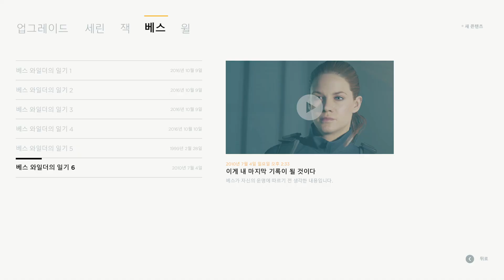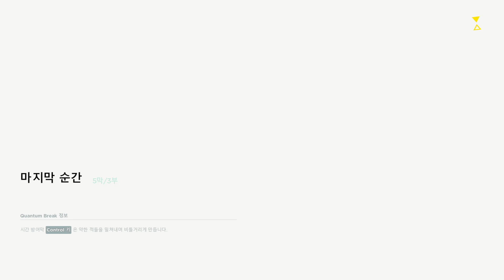Jack Save Will In 15 Seconds | Final Moments Quantum Break Sneak Through The Chemistry Building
Return to the University